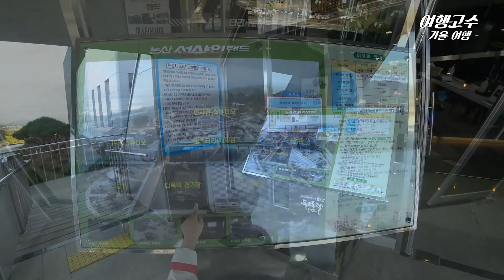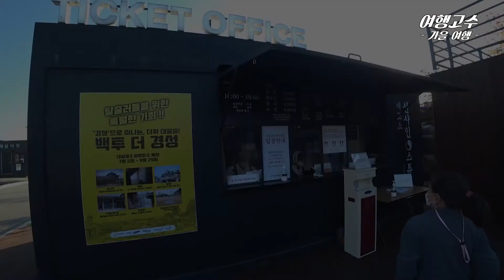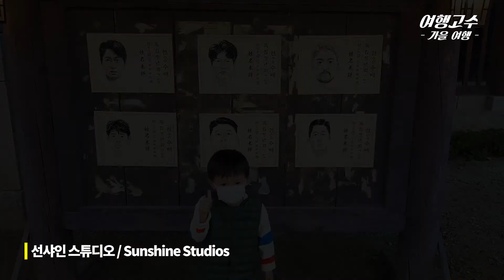당일치기 러브~러브 시간 여행지 "선샤인랜드"ㅣ드라마 촬영지 ㅣ서바이벌ㅣ인생사진ㅣ데이트명소ㅣ가을여행ㅣ당일치기ㅣ시간여행ㅣ논산여행ㅣ아이들도 좋아하는 여행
두 시간이면 조선시대와 1950년대로 시간 여행이 가능~

'미스터 선샤인' 드라마 촬영장과 서바이벌 체험을 한곳에서 할 수 있으며, 찍는 곳마다 인생 사진~!

입구의 전투기, 탱크, 미사일, 헬기는 아이들의 완소 사진 친구이자 놀이터!!!
드라마를 안 본 아이들도 마냥 즐거워하네요~

코로나 끝나고 여행정보 필요하면~
* 여행고수 *^^*